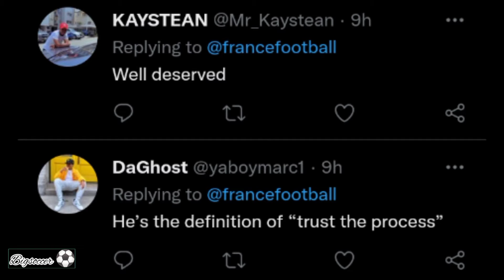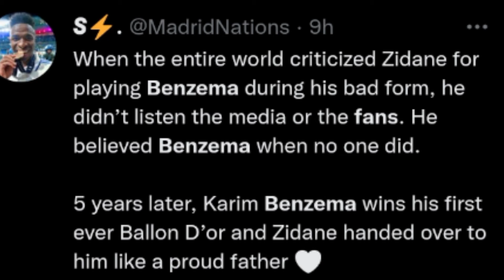Beautiful moments_ benzema Ballon d'Or reactions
karim benzemaballon d'ortitle meghan trainorreal madridtitle meghan trainor lyricsbenzema goalsreal madrid cfmeghan trainor titlekarim benzema skillsmeghan trainor title lyricslyrics titletitle lyrics meghan trainormeghan trainor lyrics titletitle songtitle tiktok songlyrics meghan trainor titlelyrics title meghan trainormeghan trainor title tiktok song balon d'or